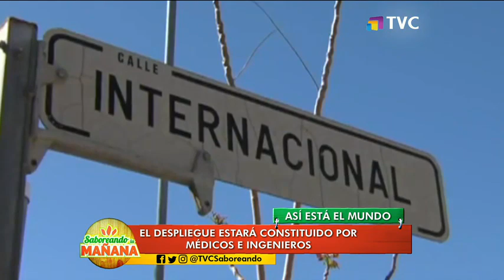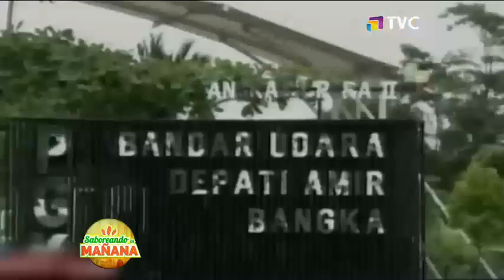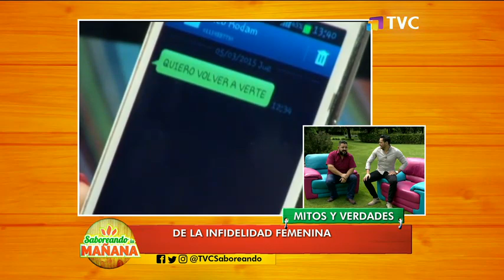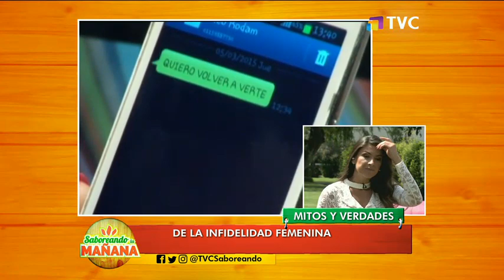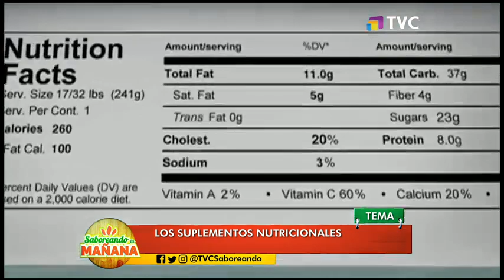Saboreando en la mañana: Programa del 29 de Octubre de 2018